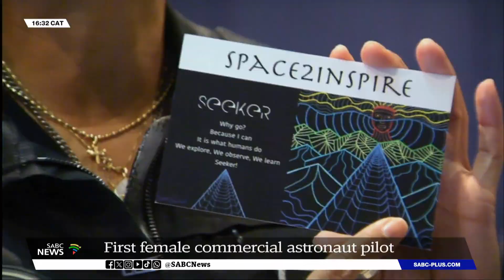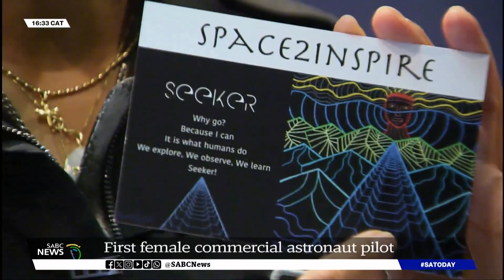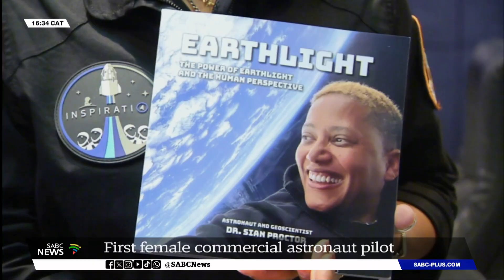First female commercial astronaut pilot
Renowned Professor and Astronaut Dr Sian Proctor has made history as the first female commercial astronaut spaceship pilot. She is a mission pilot for SpaceX's Inspiration4, the inaugural all-civilian orbital mission. Dr Proctor took on the three-day mission to space to raise funds and fight the growing number of childhood cancer patients.   She says this life-changing career moment allowed her to merge her love for art and fight for the betterment of humanity.